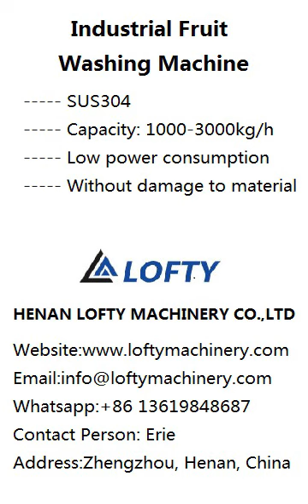Peach Industrial Fruit Washing Machine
Application of Industrial Fruit Washing Machine

Air bubble industrial fruit washing machine is fit for the production of foods, inside the equipment is set air bubble device which made material turning, washing surface chemical, at the same time can be put little pharmaceutics to disinfection and fixation. Floating objects can be overflowed from overflow launder; calcium deposit can be discharge from sewage outlet, up to deep clean.It is high cleanness-degree, saving emerge, water, reliable and stable.It is proper for all kinds of vegetable, fruit, sea food and other pellets, leaf, tubers products washing, soak, sterilize, color fixing and so on.

Feature of Industrial Fruit Washing Machine

◆Made of stainless steel, removing very clean and no damage to material;
◆The vegetable and fruit in the water channel is scattered, rolled, cleaned and delivered under high pressure water and powerful bubble. The sand will fall to Isolation warehouse on the bottom and do not cause pollution again;
◆Very popular among the market, offering durable performance, ensure safe operation and low power consumption,available in various working specifications.

Industrial Fruit Washing Machine Technical Data

Model                                LF02/03/04/05/06
Voltage                              220/380V,50HZ
Power                                0.75-7.5kw
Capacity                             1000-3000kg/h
Material                             SS304
Weight                               320-950kg

leafy vegetable washing machine
leaf vegetable washing machine
leafy vegetable cleaning machine
fruit and veg cleaning machine
green pepper washing machine
green pepper cleaning machine
fruit and vegetable washing machine
apple washing machine
apple cleaning machine
vegetable washing machine industrial
cucumber vegetable washing machine industrial
vegetable washing machine commercial
lettuce vegetable washing machine commercial
vegetable cleaner machine
cabbage vegetable cleaner machine
vegetable washing machine
leek collard greens vegetable washing machine
fruit and vegetable washer
fruit washer machine
vegetable washer
veggie washer
portable fruit and vegetable washing machine
best vegetable washing machine
lettuce cleaning machine
pumpkin washer
spinach washer
spinach washing machine
washing machine for fruits and vegetables
small scale vegetable washing machine
commercial fruit and vegetable washing machine
air bubble vegetable washer
best vegetable washer machine
bubble washing machine vegetable and fruit
fruit vegetable washer
industrial fruit washer
small farm vegetable washing equipment
vegetable bubble washer
vegetable bubble washing machine
vegetable washer for sale
fruit vegetable cleaning machine
vegetable washing and drying machine
vegetable washing equipment